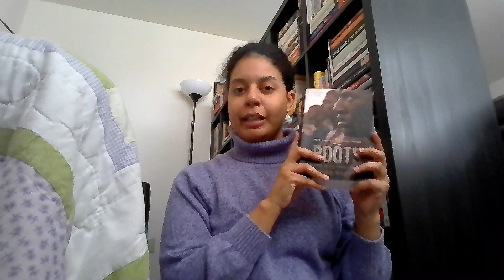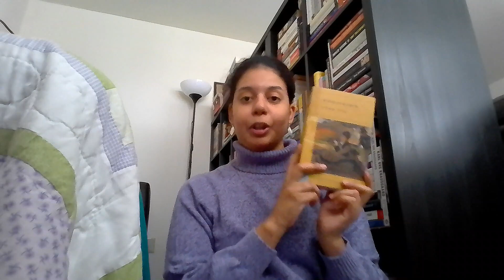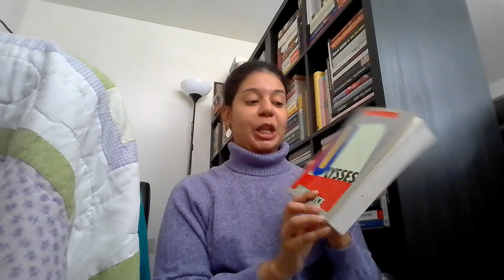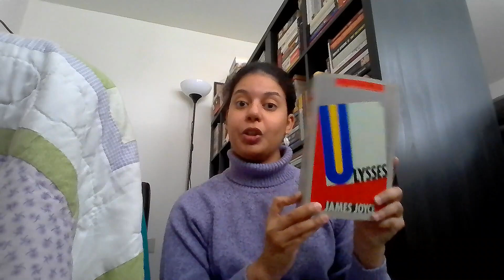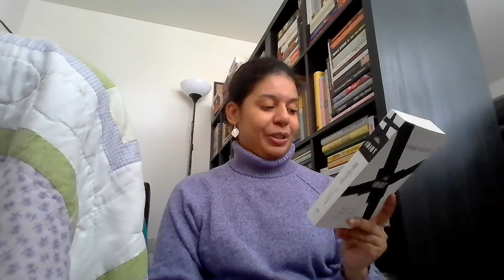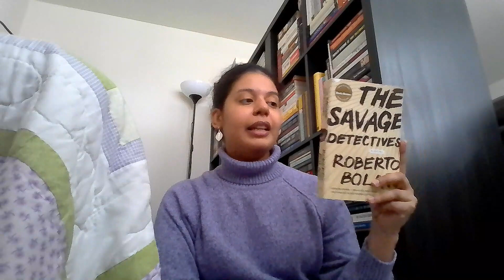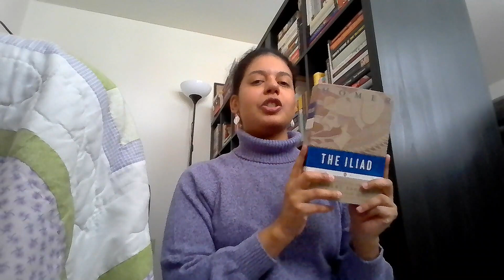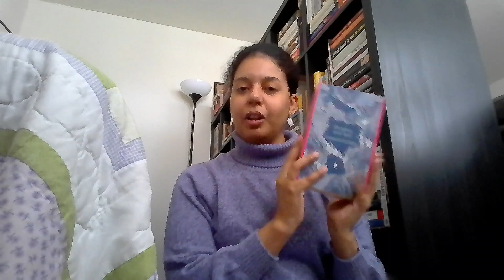The 12 big books I’m reading in 2023 📚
I'm continuing the tradition I started last year and going through each of the twelve tomes I've selected to read in every month of 2023. My ultimate goal is to cross some titles off my every-growing physical TBR and also to face some of my literary fears (Ulysses, I'm looking at you!).

What's the biggest book you plan to read this year??

TIMESTAMPS
00:00 Intro
01:48 Roots
03:44 A Clash of Kings
05:12 Middlemarch
06:19 Betty
07:55 Ulysses
09:27 The Love Songs of W.E.B. DuBois
10:53 The Idiot
12:52 1Q84
14:38 The Savage Detectives
15:55 The Iliad
17:05 Almanac of the Dead
18:26 Dombey and Son
20:01 End